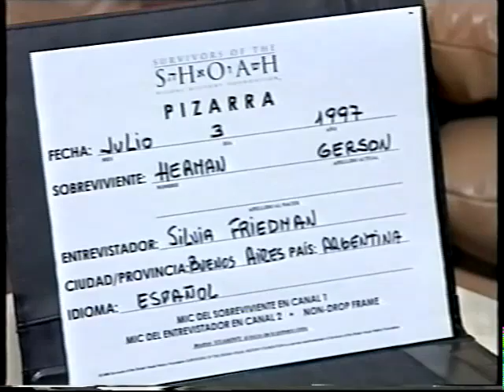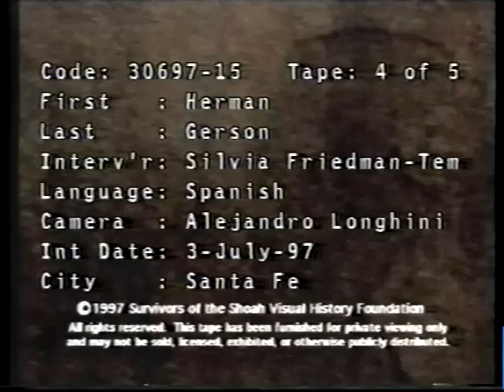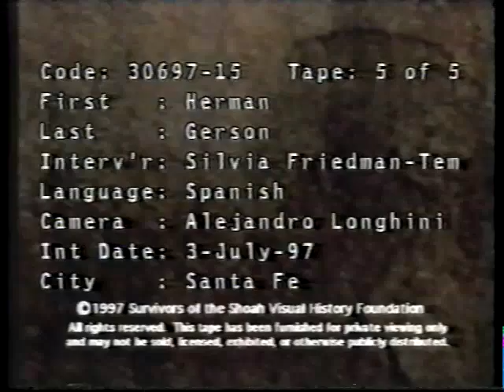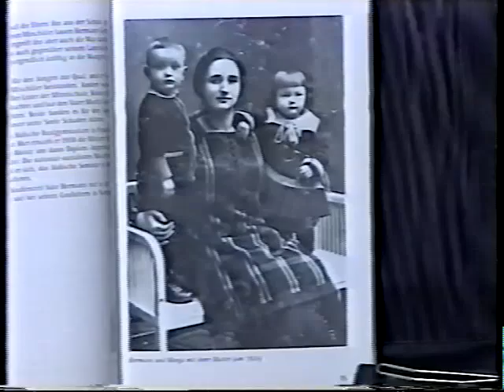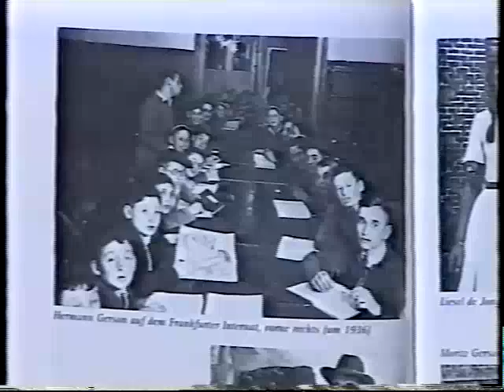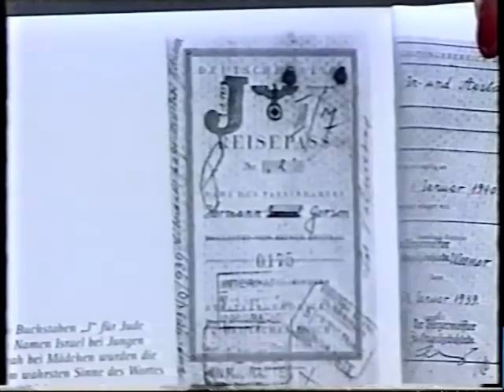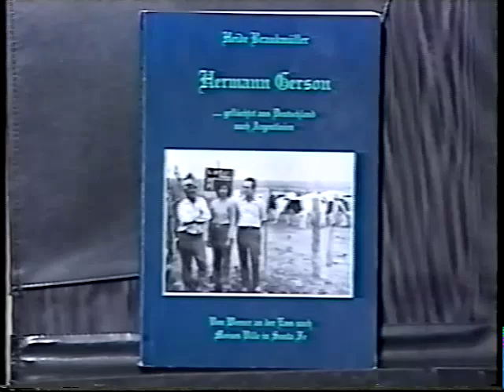Survivors of the SHOA. Herman Gerson